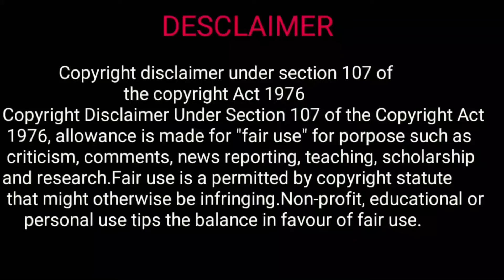Kill Movie Explained in Telugu | RJ Explanations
NOTE:
Hii Guys, We are currently seeking talented individuals interested in writing movie scripts.

Kill Hindi Movie Explained in Telugu | Kill Movie Explained in Telugu | Kill Full Movie Explained in Telugu | Kill Movie in Telugu | movie explained in telugu | RJ Explanations